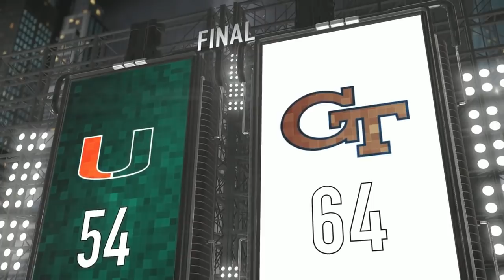Miami vs. Georgia Tech Basketball Highlights (2017-18)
Miami vs. Georgia Tech: Josh Okogie scored a season-high 30 points to lead Georgia Tech to a 64-54 upset win over #15 Miami on Wednesday. Jose Alvarado added 12 points for the Yellow Jackets while Dewan Huell led the Hurricanes with 13 points. Miami is now 12-2 on the year while Georgia Tech moves to 7-7.